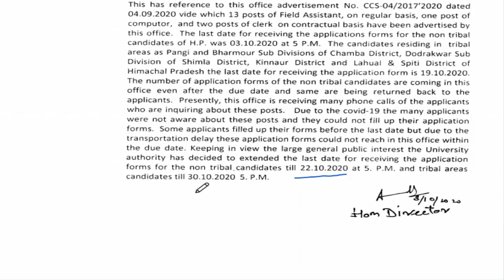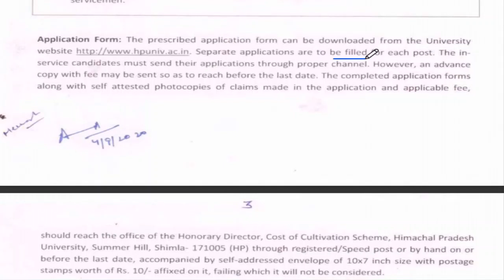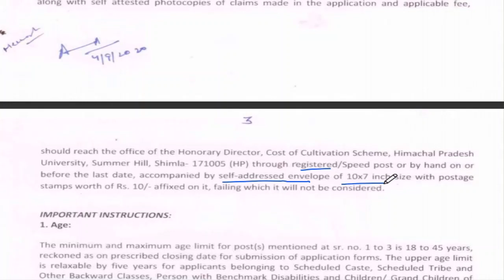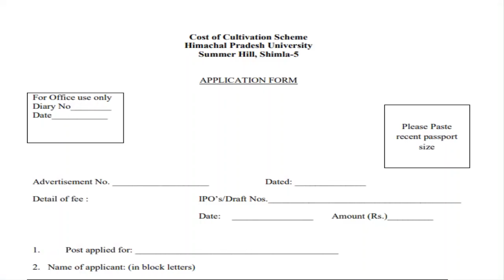HPU Recruitment Notification 2020